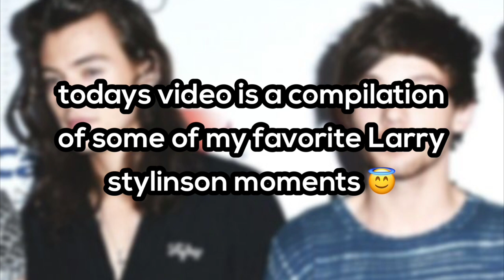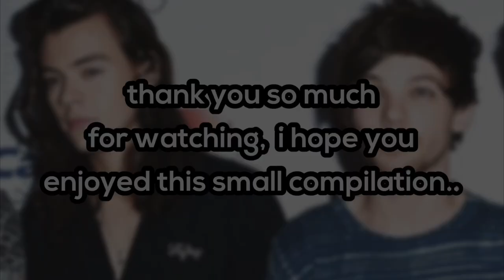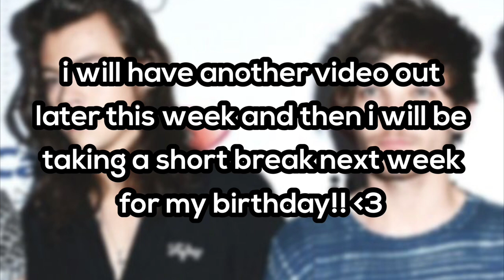some of my favorite Larry stylinson moments | compilation